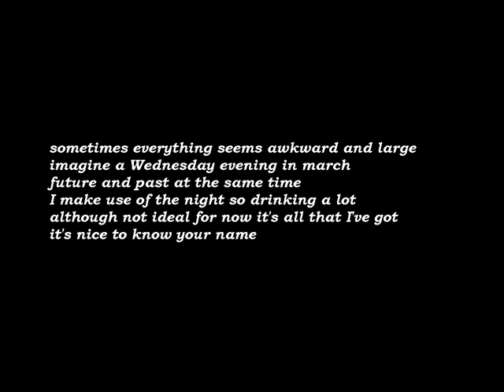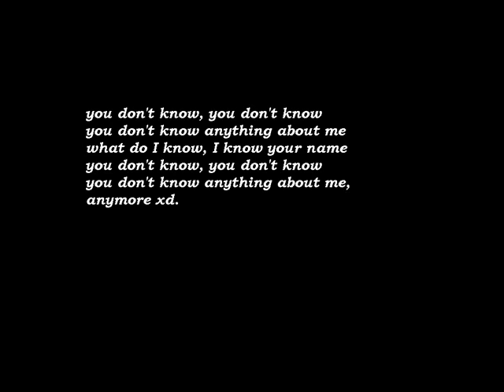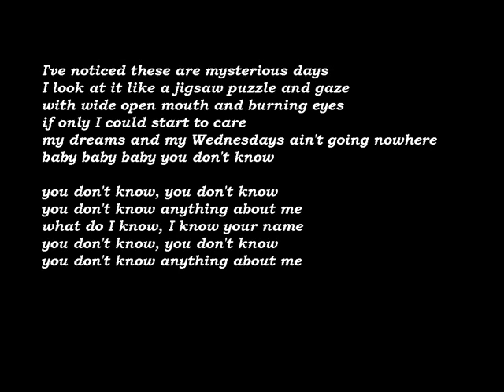You don't know lycris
Handig voor muziekles als je moet oefenen